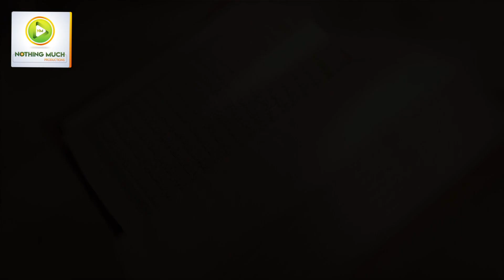Kahiye Janaab Dijiye Jawaab | Season 3 Announcement | KJDJ - Coming Soon Video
Big Announcement from NM Productions!

Nothing Much Productions is glad to announce the launch of the third season of Kahiye Janaab Dijiye Jawaab, an Islamic talk show dedicated to educating individuals by eliminating common misconceptions related to Islam. The upcoming episodes of this season will feature many unique aspects, from the Islamic theme to your favourite Islamic scholars.

So Stay in Touch,
with Nothing Much!